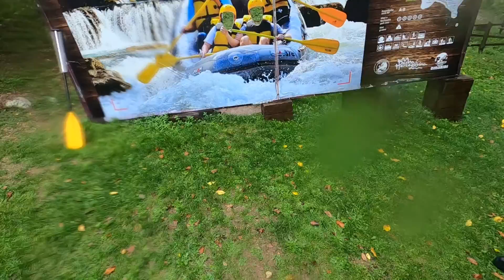RAFTING, ŠTRBAČKI BUK, RIJEKA UNA. NETAKNUTA PRIRODA NACIONALNOG PARKA UNA!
Hladni septembarski kišni dan iskorišten za rafting. Uprkos lošem vremenu provod je bio za pamćenje. Uživajte u prelijepim kadrovima rijeke Une!